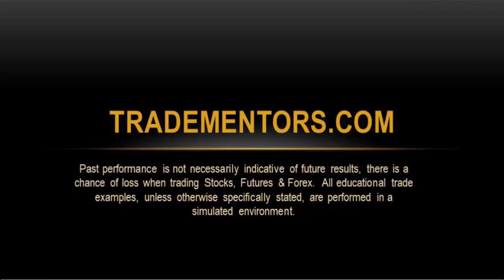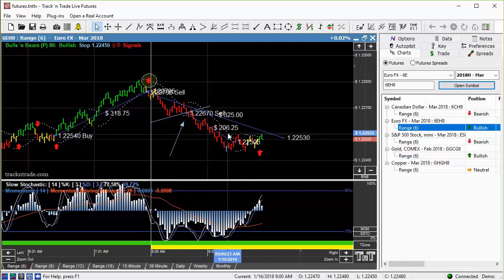EuroFX Double Fibonacci Projections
Day Trading - How To Trade for a Living

Day trading, Live day trading stocks, live day trading options
learn to trade, live day trading technical analysis, live day trading stock charts
Our day trading courses have been tried and proven to mold absolute beginners into
traders regardless if the stock market is up or down!

Learn how we day trade
Day trading strategies (momentum)
Day trading requirements - how much money do i need to start?
How to make $100 per day trading in the stock market!

Live day trading - the one hour work day.
Day trading can be very volatile!
Day trading with 1,000 dollars!
Small account day trading live!
1,000 dollar day trading live!
How does day trading work?
Day trading red flags!

With over 10 years of experience, The Day Trading Academy was created to
provide top notch education for day traders in all fields.

S&P 500 (ES) futures.
TradeMentors trading academy was born out of my own passion to achieve my dream

Learn to avoid the mistakes I made.
Day Trading Rules (only in Margin Accounts).

There are many aspiring traders who believe that they can quit their day jobs and
start day trading stocks to replace their monthly income. (Don't quit your day job!)

Swing Trading: In order to become a consistent day trader you need to make sure
you are finding the best day trading stocks for that day.

Day Trading Stocks: Learn how to day trade online from an experienced trader,
using low risk, high reward intraday strategies.

Day trading is one of the most difficult ways to make money

Before you start day trading, have a trading plan.

Day trading is considered one of the more challenging trading styles to master,
so use these 3 proven day trading strategies to improve your confidence.
Trading and some basic approaches you can take in your day trading strategies

to capitalize on the increased volume in the morning session.
Today I'm going to show you one of the best day trading strategies for beginners
as well as experienced day traders.

Intra-day trading is a set of Forex day trading strategies that demand opening and
closing trades on the same day.

Trading ideas.

Learn day trading strategies that can be used in the forex, futures or stock markets.
Do you think day trading strategies start and stop with your trading system.
Day trading strategies are mostly overdone by everyone in the industry.
How to Day Trade: 10 Day Trading Strategies for Beginners.

Requirements for day trading.

The capital requirements for day trading this contract are quite low.
NYSE and NASD Propose Higher Level of Margin Requirements for Day Trading.

3 Requirements for Day Trading for a Living.

*Trading financial instruments, including Stocks, Futures, Forex or Options on margin, carries a high level of risk and is not suitable for all investors. The high degree of leverage can work against you as well as for you. Before deciding to invest in any of these financial instruments you should carefully consider your investment objectives, level of experience, and risk appetite. Only risk capital should be used for trading and only those with sufficient risk capital should consider trading. The possibility exists that you could sustain losses exceeding your initial investment. You should be aware of all the risks associated with trading and seek advice from an independent financial adviser if you have any doubts. Past performance, whether actual or hypothetical, is not necessarily indicative of future results. All depictions of trades whether by video or image are for illustrative purposes only and not a recommendation to buy or sell any particular financial instrument.  See full risk disclosure